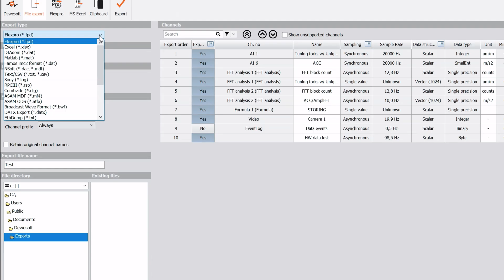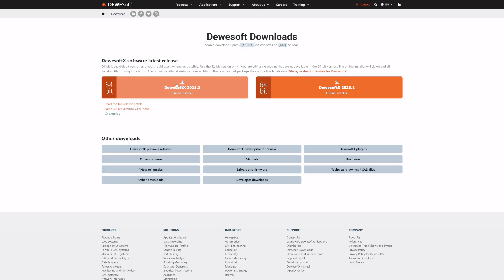DewesoftX: All-in-One Data Acquisition Software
Discover DewesoftX data acquisition software - included with every Dewesoft DAQ device. Designed for engineers and researchers, DewesoftX makes test and measurement, visualization, and analysis simple and intuitive.

With DewesoftX, you can:
✅ Connect any sensor and configure channels instantly
✅ Build custom dashboards with drag-and-drop tools
✅ Use FFTs, oscilloscopes, recorders, meters, and 2D/3D graphs
✅ Capture analog, digital, CAN, video, and GPS signals with microsecond precision
✅ Analyze data in real time, pause acquisition, and export in standard formats

From vehicle testing and power analysis to structural dynamics and acoustics, DewesoftX adapts to your workflow - not the other way around.